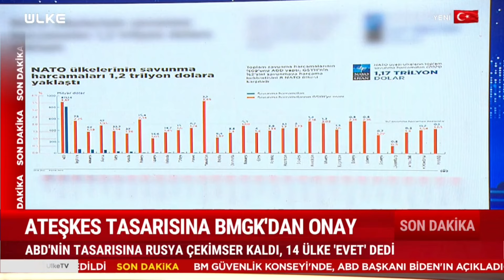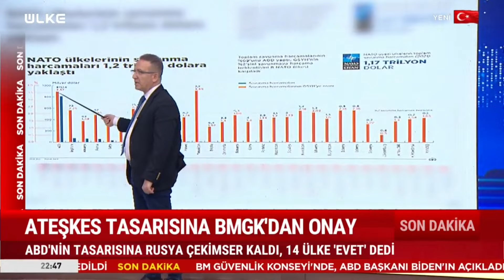3. Dünya Savaşına Mı Hazırlık? İşte Türkiye'nin Savunma Bütçesi...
Ülkeler 3. Dünya Savaşına mı hazırlanıyor? Savunma bütçeleri neden bu kadar büyük? Dr. Eray Güçlüer'den flaş açıklamalar...

Türksat 4A
Frekans : 12.103
Sembol: 8333
Polarizasyon: Yatay ( Horz )
Modulasyon: 8SPK